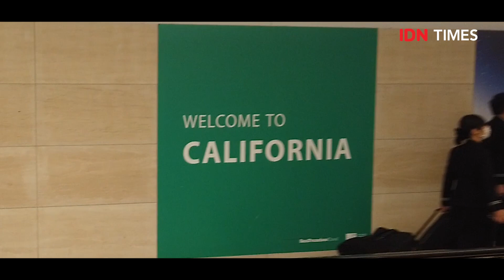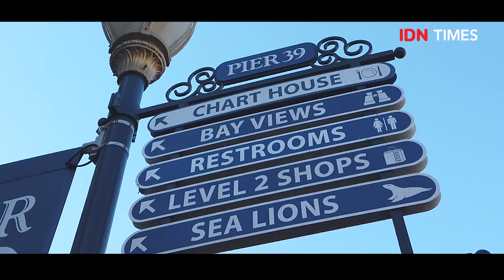Lihat Rumah Serial Full House Hingga Golden Gate Bareng Samsung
IDN Times mendapat kesempatan untuk melakukan trip bareng Samsung dalam Galaxy Unpacked 2020 yang diadakan di San Francisco, AS. Galaxy Unpacked sendiri meerupakan event peluncuran smartphone terbaru dari Samsung.

Dalam trip ini kami diajak berkeliling untuk melihat-lihat keindahan dari kota San Francisco, California, AS. Kami sempat mengunjungi jembatan Golden Gate dan rumah dari serial Full House.

Baca selengkapnya di sini:
?utm_source=youtube&utm_medium=youtube&utm_campaign=youtube